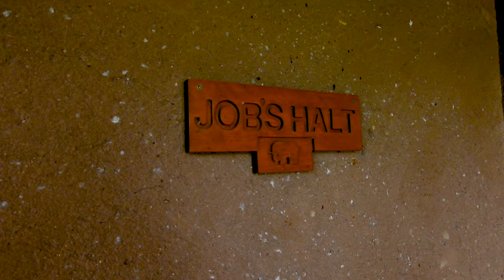We took MY PARENTS on Safari!! (South Africa, 2024)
We spent a week on Safari in South Africa with Lewis’s parents and saw the most INCREDIBLE sightings. We adore the Makalali Game Reserve in Limpopo - home to The Big 5 and most of all, home to Siyafunda which is where we Volunteer. Instead of Volunteering, we booked their more luxury lodge (a fraction of the cost of a Luxury Safari with the same experience) and had a week being Safari Guests, doing 2 drives a day and choosing which wild animals we wanted to try and see.

For 4 people (self-catered) we paid £2100 for 1 week

*TIMESTAMPS*
00:00 Intro
01:42 Epic Elephants
02:38 We Spotted the Cheetah
03:14 South African Cooking
03:57 Walking through the Bush
04:59 We found the Lions
06:15 & MORE LIONS!
07:43 OMG Wild Dogs!!
08:52 Room Tour
09:21 We Found an Elephant Skull
10:42 THE LEOPARD
11:09 Taking a Poo
12:04 The Final Drive
13:25 Closeout
13:40 Outtakes
13:46 End